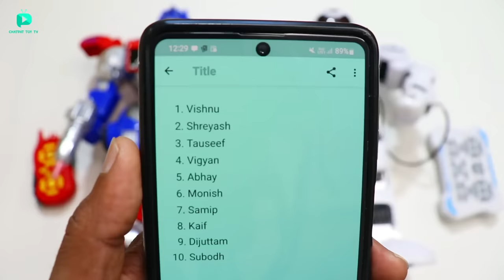RC Programmable Robot With Integrated Weapon System Unboxing & Testing - Chatpat toy tv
Dosto aaj ki video mai maine unbox aur test kiya hai rc programmable robot iski programming karke maine iske functions aur weapons ko upgrade kiya hai